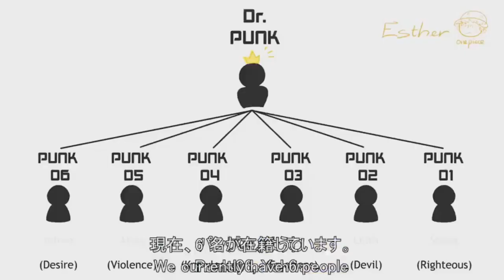luffy Gear 5 vs Former admiral Akoji)☀️❄